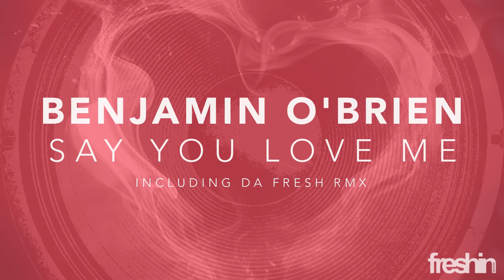Benjamin O'Brien - Say You Love Me (Original Mix)